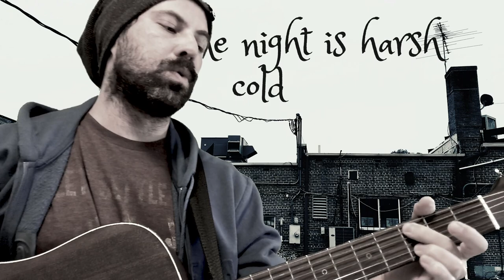GIRL FROM THE NORTH COUNTRY – MARCUS OLIVER – 30 Days of BD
I was conflicted on what to do with this song because Dylan's version featuring Johnny Cash is so raw and honest that I hesitated about doing a raw cover of it. But I did. I found this pickless fingering on the guitar, tried to keep it intimate, and added my own lyrics (as I am doing this entire month), trying not to rhyme (really) where I wasn't supposed to and keeping it with a simple honest aura like Bob's original.

let her know I see her in my dreams
her kind embrace and her warm heart
give her my love 'cause we are apart

if you go when the stars are shy
the night is harsh, cold and bleak
please let her know I think of her still
her kind smile and sweet rosey cheeks